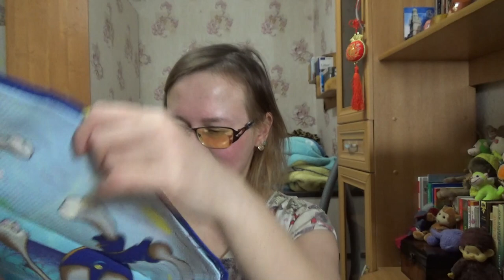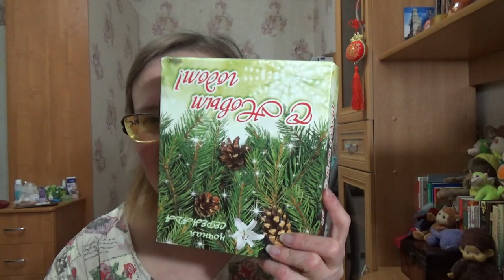Новогодняя посылочка от Натальи! экран к новой камере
Если хотите мне что-то прислать или написать письмо:
152616, Ярославская обл, г. Углич,  Косырева Ольга Игоревна, до востребования ;-)